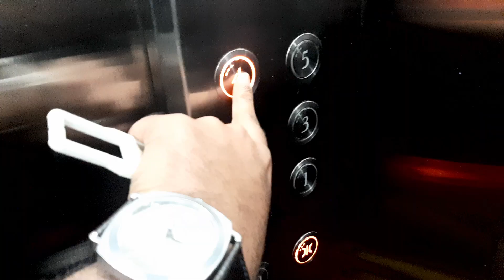To a new beginning! | My journey from Rewari to Hyderabad | Vlog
This one's not just a vlog, it's my heart expressing.

So, it's the time when an Engineer has to leave his college and family to move to a new city with a bag of responsibilities and little pressure of maturity for his job.

Yes, the chill, relaxing, fun life is coming to an end and I have to move to Hyderabad for my new life.

So, its  a good news that now your 4a.m.guy will be showing you Hyderabad now.

This vlog has my journey from home to Hyderabad Hotel.

In my next, I will be showing our PG Hunt, what we ate in Hyderabad those days and lets see what we are able to explore in Hyderabad.

I hope you enjoy this one and until next time, keep smiling :)